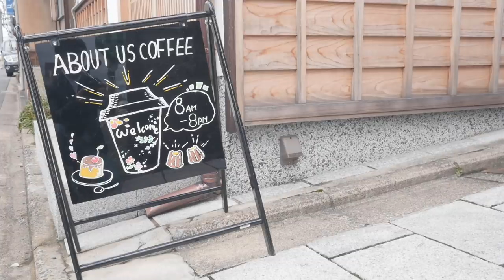オススメのおいしいコーヒー屋さん。『ABOUT US COFFEE』Good Coffee Stand in Kyoto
8mm Drip Stand

◆豆保存用

【1616/ARITA JAPAN】
ソーサー

◆撮影機材
カメラ
Panasonic LUMIX DMC-GH4
マイク
Sennheiser MKE-600
三脚